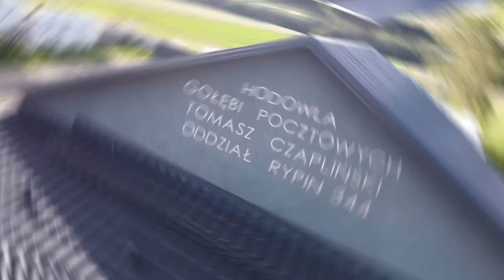Tomasz Czapliński - PZHGP 0344 Rypin / 3-krotny Mistrz 2023 🇵🇱🏆🥇